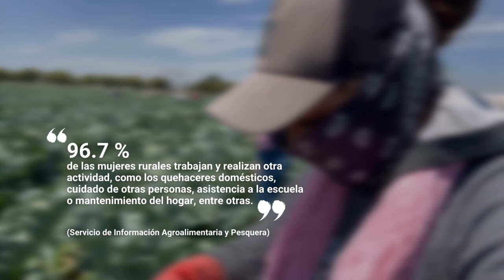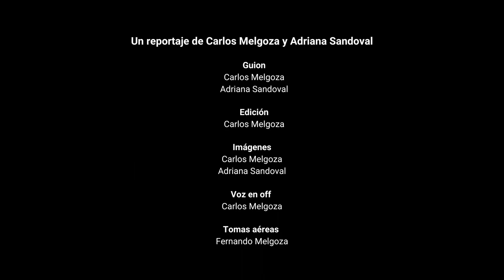REPORTAJE: MUJERES, AGRICULTURA Y REGIÓN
Un reportaje que expone los rostros de mujeres que resisten en las ruralidades, conocer más sobre  ellas y su trabajo agrícola 🌱🌾  en esta región.